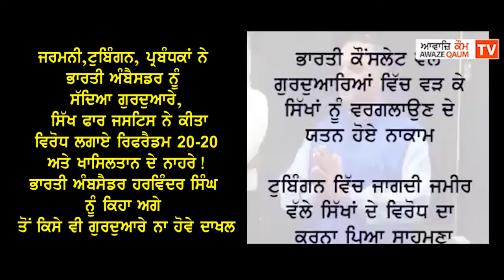ਜਰਮਨੀ, ਟੁਬਿੰਗਨ, ਪ੍ਰਬੰਧਕਾਂ ਨੇ ਭਾਰਤੀ ਅੰਬੈਸਡਰ ਨੂੰ ਸੱਦਿਆ ਗੁਰਦੁਆਰੇ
ਜਰਮਨੀ, ਟੁਬਿੰਗਨ, ਪ੍ਰਬੰਧਕਾਂ ਨੇ ਭਾਰਤੀ ਅੰਬੈਸਡਰ ਨੂੰ ਸੱਦਿਆ ਗੁਰਦੁਆਰੇ, ਸਿੱਖ ਫਾਰ ਜਸਟਿਸ ਨੇ ਕੀਤਾ ਵਿਰੋਧ ਲਗਾੲੇ ਰਿਫਰੈਡਮ 20-20 ਅਤੇ ਖਾਲਿਸਤਾਨ ਦੇ ਨਾਹਰੇ!
ਭਾਰਤੀ ਅੰਬੈਸਡਰ ਹਰਵਿੰਦਰ ਸਿੰਘ ਨੂੰ ਕਿਹਾ ਅਗੇ ਤੋਂ ਕਿਸੇ ਵੀ ਗੁਰਦੁਆਰੇ ਨਾ ਹੋਵੇ ਦਾਖਲ